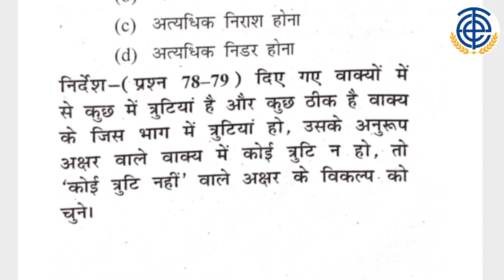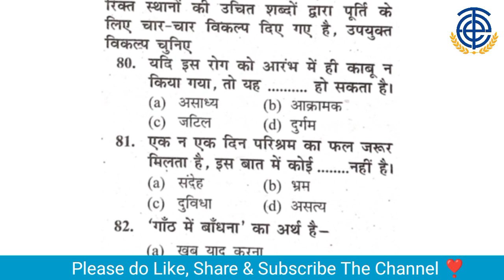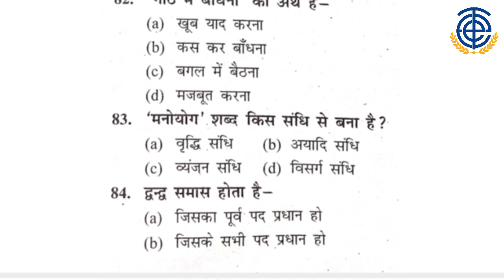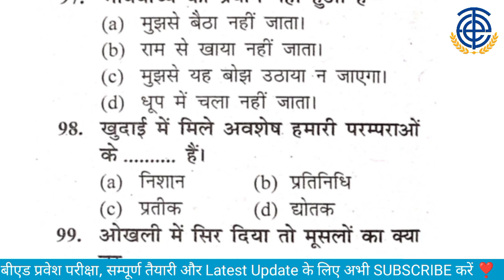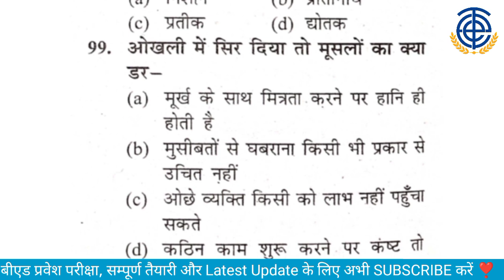Up bed entrance preparation 2023| सामान्य हिंदी| मॉडल पेपर 02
📌 Download UP B.Ed Art Group Previous 12 Year Papers PDF + 5 Model Papers:-
Size:- 68MB
Pages:-326
📌 Download UP B.Ed Science Group Previous 12 Year Papers PDF +5 Model Papers :-
Size:-86MB
Pages:-348

up bed hindi classes
up bed entrance hindi classes
up bed entrance hindi
up bed hindi practice sets
up bed hindi previous year questions
up bed entrance hindi important questions
bed entrance hindi questions
up bed hindi complete preparation

Up Bed Entrance 2023
Up bed entrance new syllabus
Up bed entrance pattern
Up bed entrance 2023 syllabus
Bed entrance syllabus 2023
bed 2023
up bed 2023 syllabus
Up bed full preparation
Bed full preparation
Up bed preparation 2023
Bed preparation 2023
Up bed entrance full preparation
Bed entrance previous year questions